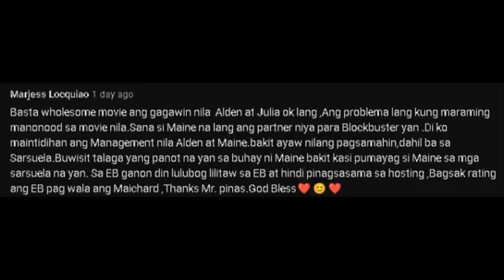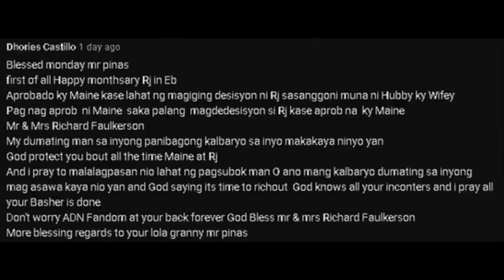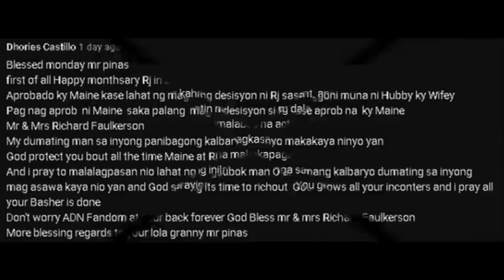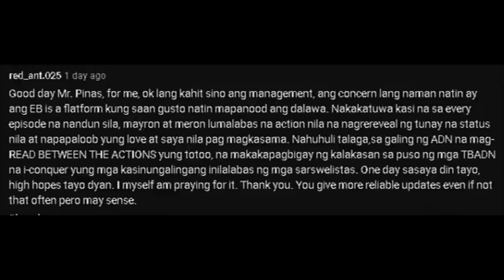ISTORYA NI MAINE AT ALDEN, BAKIT PINALALABAS NILA?! PRODUCE DAPAT NI ALDEN, HINARANG PA NILA? ALAMIN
Istorya naman pala nila, si Alden pala ang magbabayad pero kung uso ganito di na natin need pumasol

Pleaese do not forget to click te subscrine and bell buttons for more updates.